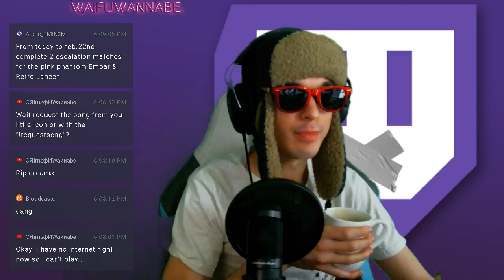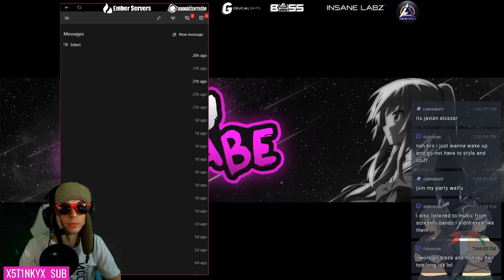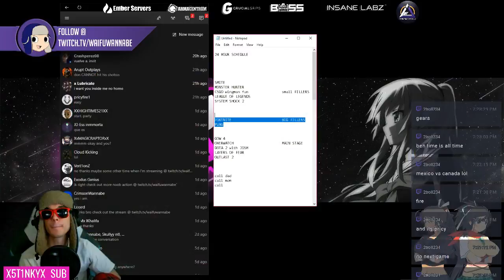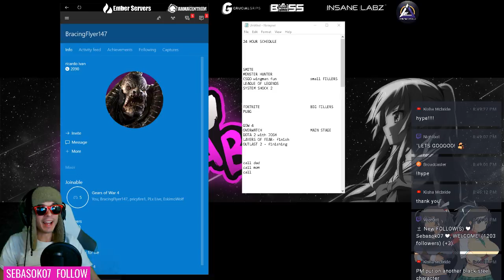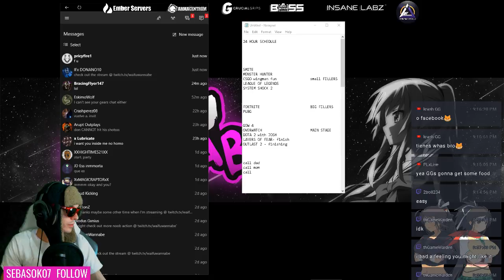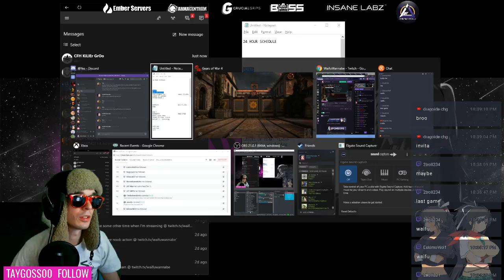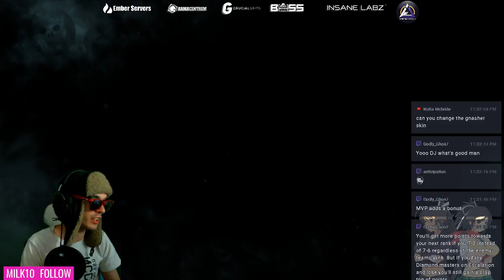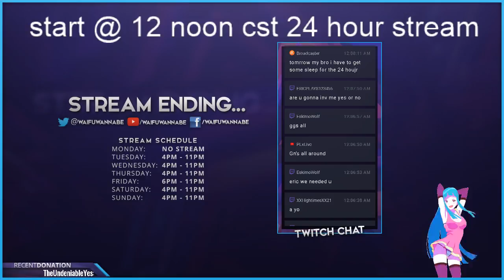Diamond wannabe ༼ つ ◕o◕ ༽つ GIVEAWAY @ $69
Schedule
EVERY DAY= 10PM-2AM CST